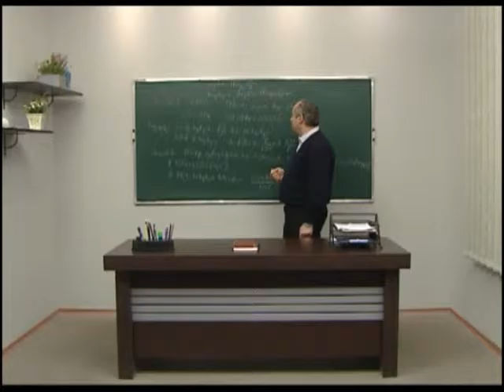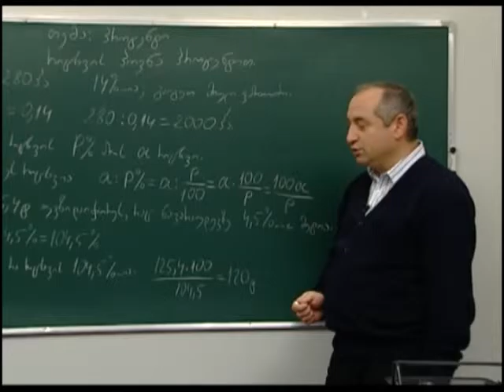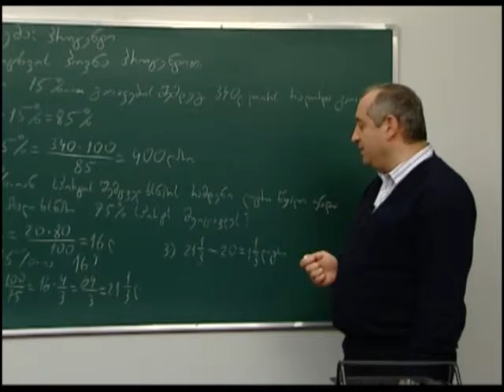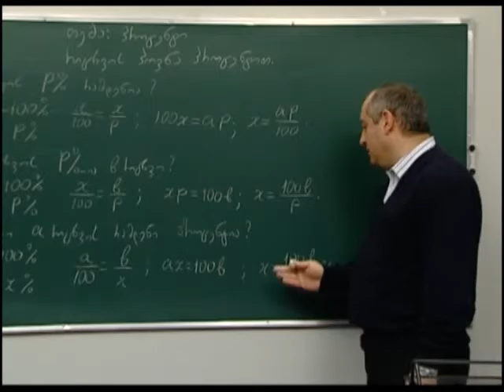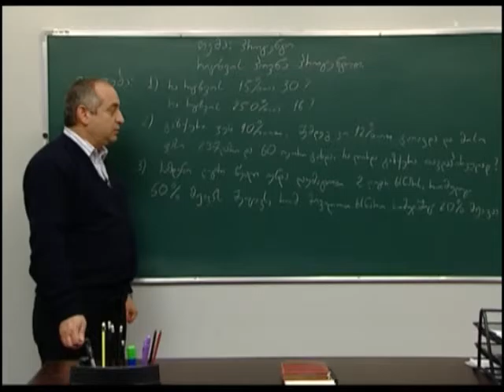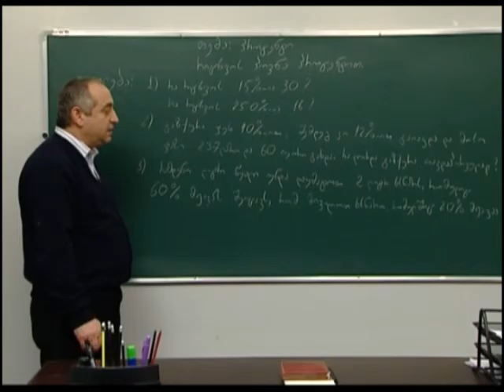რიცხვის პოვნა პროცენტით